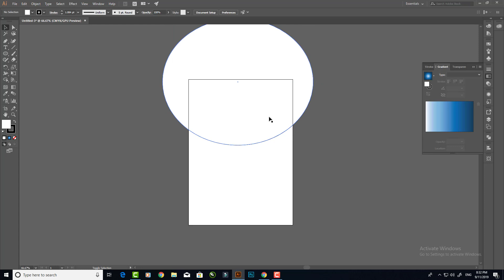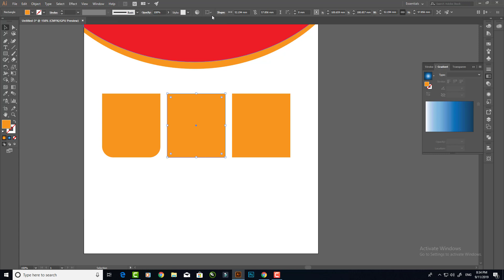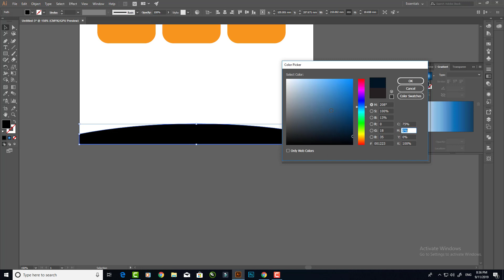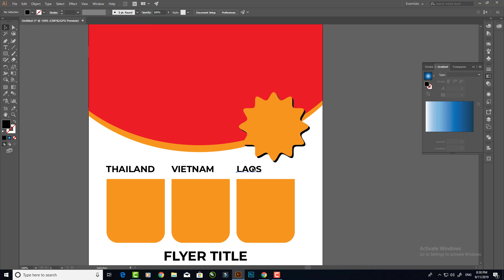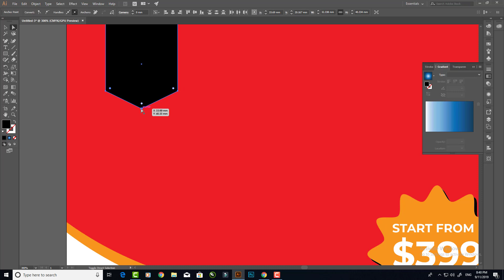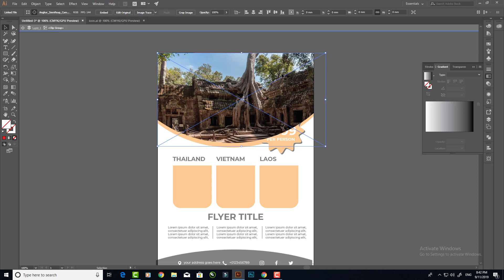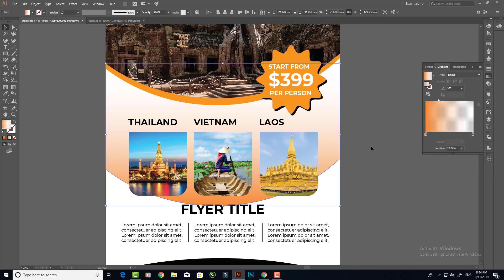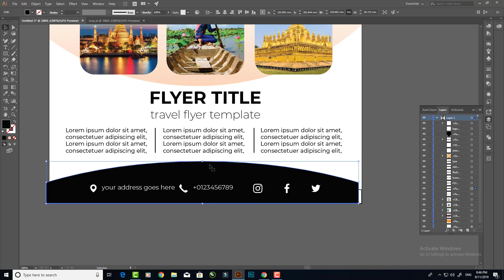How to Design Travel flyer template | illustrator Tutorials Template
Thanks

Our Video
Adobe Photoshop
Adobe Illustrator
Photoshop Training
Graphic Design Tutorials
Educational Video